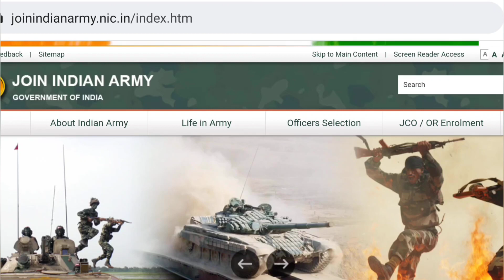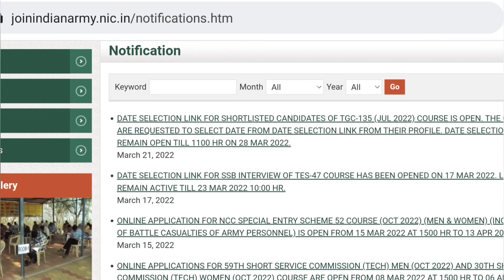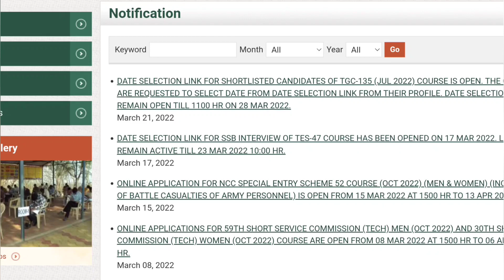TGC - 135 Technical Graduate Course | SSB Dates Selection Starts | Indian Army Official Information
tgc 135 cut off,
tgc 135 selection process,
tgc 135 indian army,
tgc 135 entry in indian army,
tgc 135 form fill up,
tgc 135 ssb dates,
tgc 135 ssb interview,
tgc 135 notification,
tgc 135 apply online,
tgc 135 admit card,
tgc 135 army,
tgc 135 age limit,
tgc 135 application form 2021,
tgc 135 application,
tgc 135 how to apply tamil,
tgc 135 form kaise bhare,
tgc 135 call letter,
tgc 135 cut off date,
tgc 135 cut off release date,
tgc 135 cut off 2022,
tgc 135 course,
tgc 135 cut off mechanical,
tgc 135 criteria,
tgc 135 date selection,
tgc 135 dates,
tgc 135 notification date,
tgc 135 exam date,
how to apply tgc 135 degree,
tgc 135 expected cut off,
tgc 135 eligibility,
tgc 135 entry in indian army form fill up,
tgc 135 eligibility criteria,
tgc 135 exam pattern,
tgc 135 exam date 2022,
tgc 135 full form,
tgc 135 full form in hindi,
tgc 135 fees,
indian army tgc 135 full details,
army tgc 135 online form,
tgc 135 how to apply,
tgc 135 kya hota hai,
tgc 135 syllabus in hindi,
tgc 135 interview,
tgc 135 interview date,
tgc 135 important dates,
tgc 135 in hindi,
tgc 135 indian army eligibility,
tgc 135 indian army cut off,
tgc 135 join indian army,
army tgc 135 july 2022,
tgc 135 ka form kaise bhare,
tgc 135 ka matlab,
tgc 135 kya hai in hindi,
army tgc 135 kya hai,
army tgc 135 ka matlab,
indian army tgc 135 kya hoti hai,
tgc 135 kya hai,
tgc 135 last date,
tgc 135 last date to apply,
tgc 135 latest news,
tgc 135 last year cut off,
tgc 135 merit list,
army tgc 135 age limit,
tgc 135 mechanical cut off,
tgc 135 notification pdf,
tgc 135 news,
tgc 135 roll number,
indian army tgc 135 notification,
tgc 135 online,
tgc 135 online form,
tgc 135 official notification,
tgc 135 online apply,
tgc 135 online application,
tgc 135 preparation,
tgc 135 process,
tgc 135 previous year question paper,
tgc 135 selection process tamil,
tgc 135 qualification,
tgc 135 quora,
indian army tgc 135 qualification,
tgc 135 results,
tgc 135 registration,
tgc 135 recruitment,
army tgc 135 recruitment 2021,
army tgc 135 recruitment 2022,
army tgc 135 recruitment 2021 syllabus,
army tgc 135 recruitment 2021 kya hai,
tgc 135 ssb,
tgc 135 shortlisted candidates,
tgc 135 tamil,
tgc 135 training,
indian army tgc 135 training,
tgc 135 update,
tgc 135 vacancy,
indian army tgc 135 vacancy,
tgc 135 work,
tgc 135 form filling 2021,
tgc 135 cut off 2021